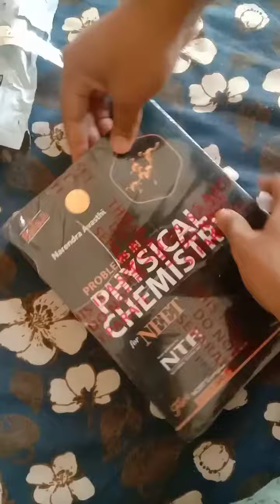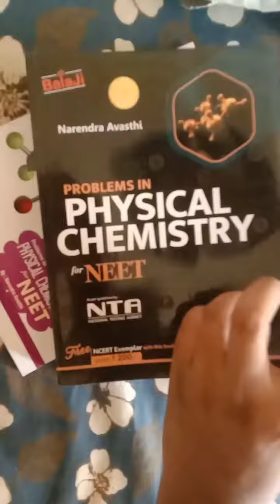Unboxing Problems in physical chemistry book by Narendra Avasthi. best book for neet.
Unboxing Problems in physical chemistry book of Narendra Avasthi for Neet. best book for neet.